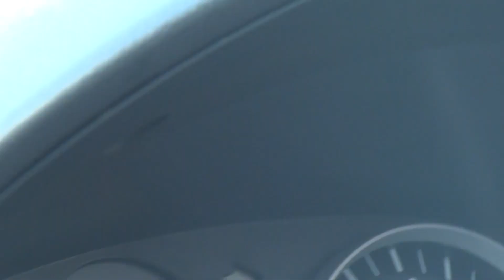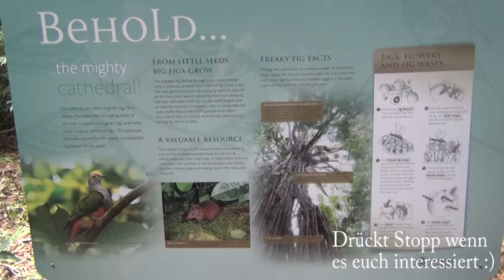Roadtrip um Cairns! Vlog #7 Work&Travel Australien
Wir haben uns mal wieder ein Auto gemietet und haben ziemliche nice Spots um Cairns besichtigt. Ich hoffe euch gefällt das Video :)